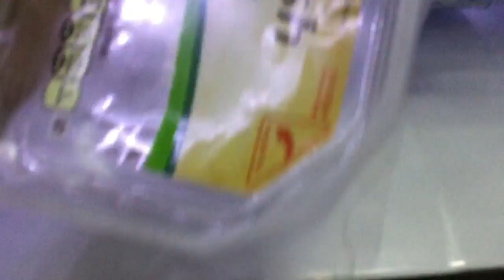My Pet | She Is So Awesome!!!!!!!!